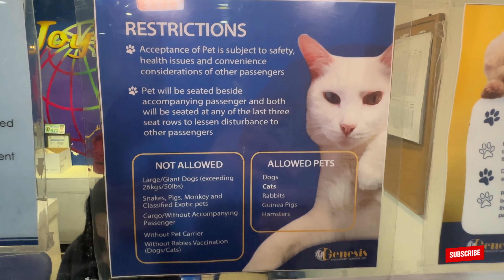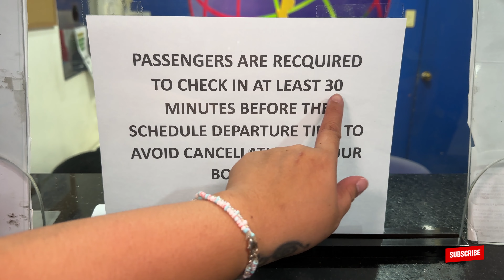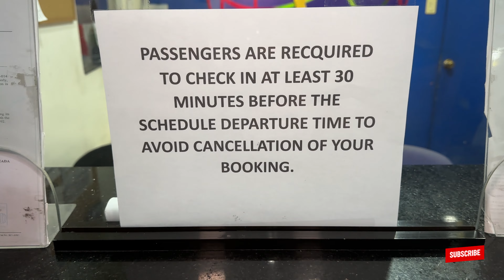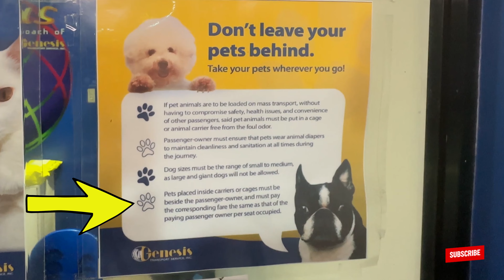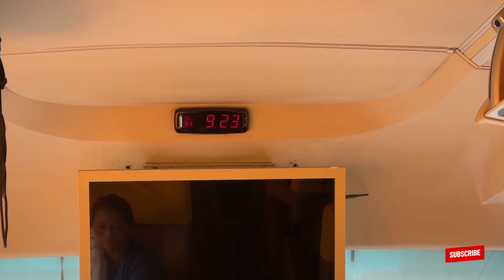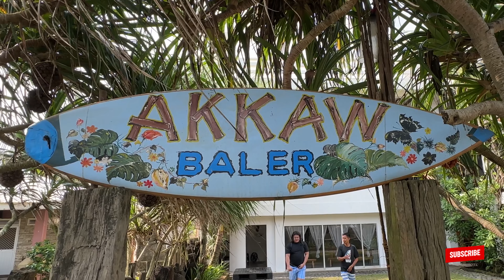This is HOW WE TRAVEL WITH PETS and WHAT TO PACK 🇵🇭 Bus to Baler Aurora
We went back to Baler Aurora! This time we will show you how we travel with pets by bus and what to pack. We travel both by bus and by motorcycle with our little baby Milka so be sure to watch whole video to find out what we pack.

We are Eds and Joyce, a Filipino couple capturing our adventures and making more memories as we go along. Come join us every week as we navigate our way around the Philippines!

0:00 intro
0:38 travel requirements
2:52 inside the bus
7:45 what we pack for milka